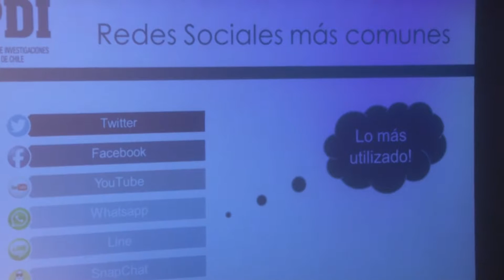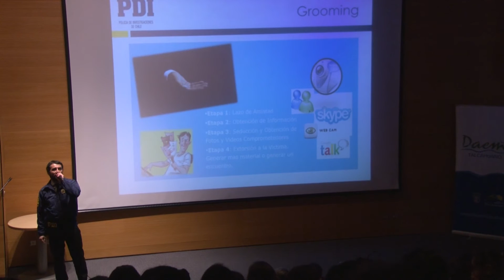PDI dictó charla sobre grooming a estudiantes de Talcahuano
TVU Noticias, La Vida de Hoy. Lunes a sábado desde las 20:45 hasta las 21:30 horas.